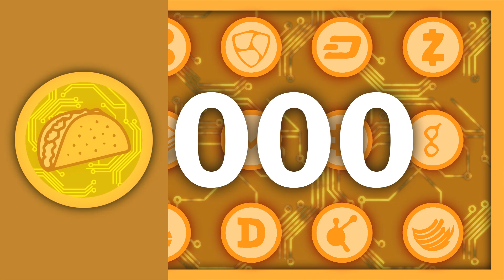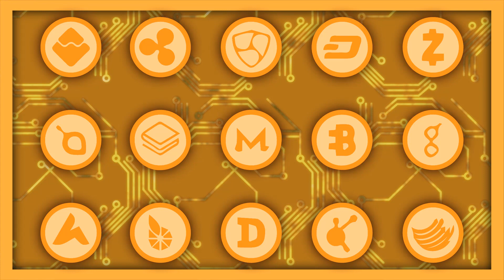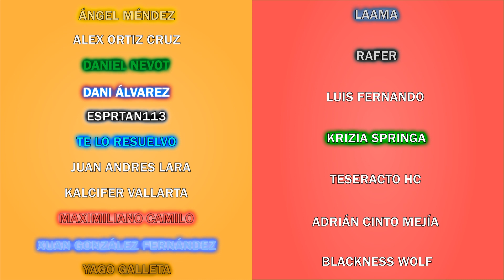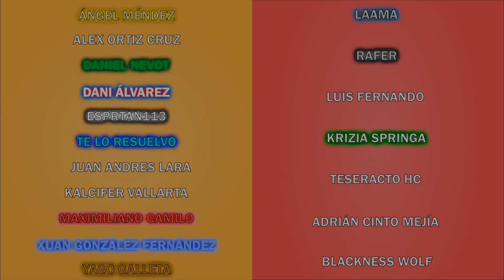La variedad de criptomonedas - explicadas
Probablemente conozcas algún tipo de criptomoneda, pero ¿por qué existen las criptomonedas?

Equipo que utilizo:
Audio-Technica ATR2500-USB
XP-PEN 16